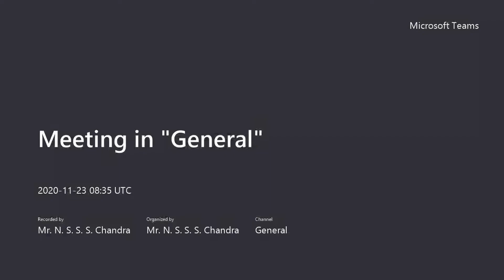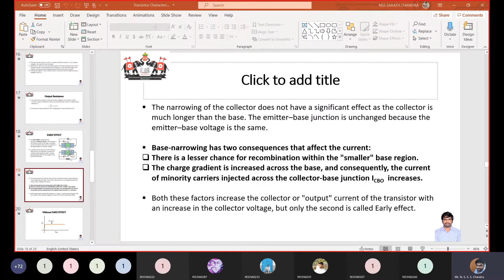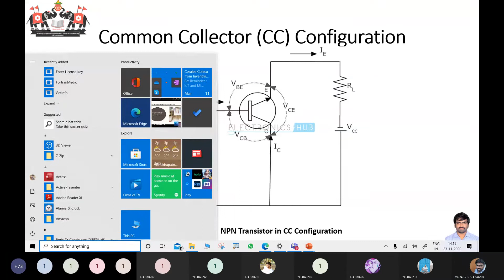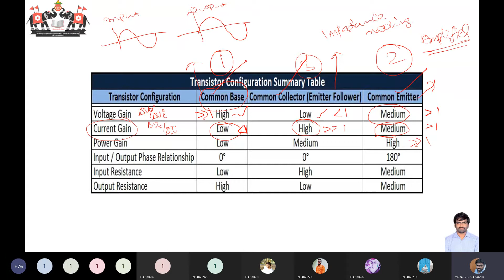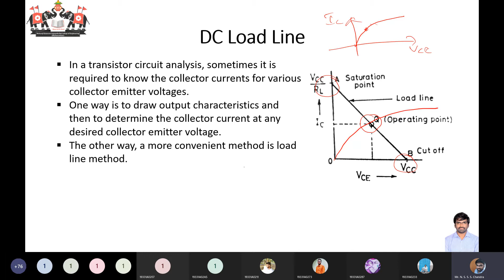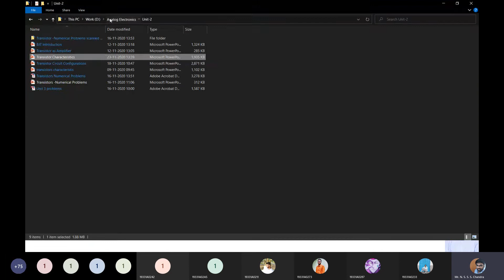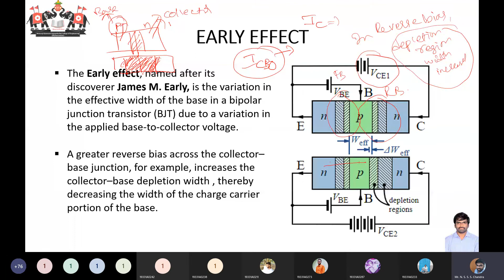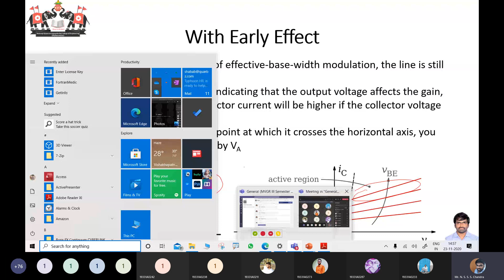Analog Electronics Class 22 : Transistor Characteristics Early Effect DC Load Line Operating Point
In Continuation with the lecture video 21, this video explains the transistor characteristics with emphasis on Early Effect. Also DC Load line and Operating point topics are introduced.